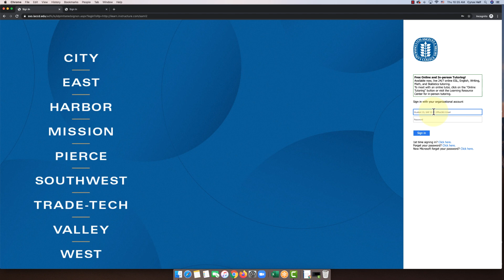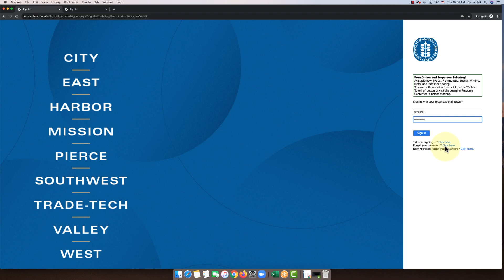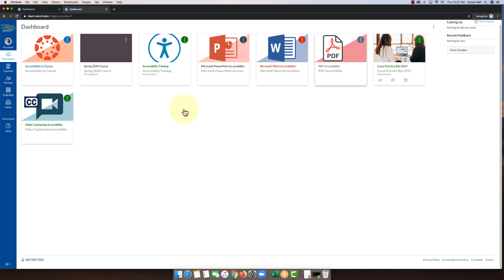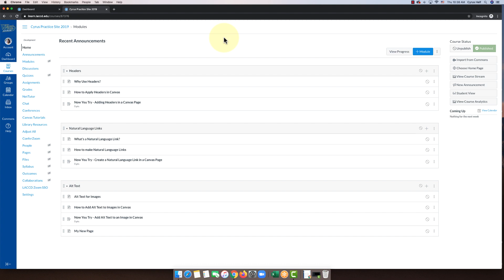How to access your WLAC Canvas courses online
This video shows you how log into Canvas.
2. Enter in your student id and password